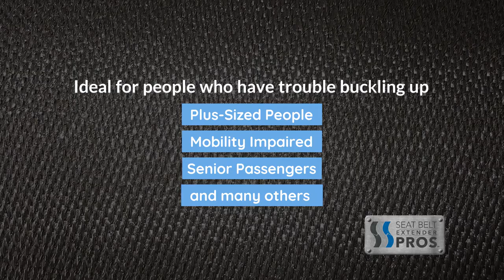Genesis Seat Belt Extenders from Seat Belt Extender Pros®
Struggling to buckle up in your Genesis?
Get a seat belt extender and feel the difference.
No tools needed for installation - Just Click & Go!
Regular and Rigid style seat belt extenders available in a variety of lengths and colors.
Ideal for people who have trouble buckling up: Plus-sized people, Law Enforcement Personnel, Service & Utility Workers, and many others.
Internationally Recognized E4 Safety Certification.
Free Worldwide Shipping & 365-Day Returns.